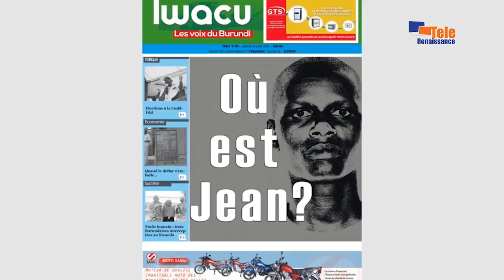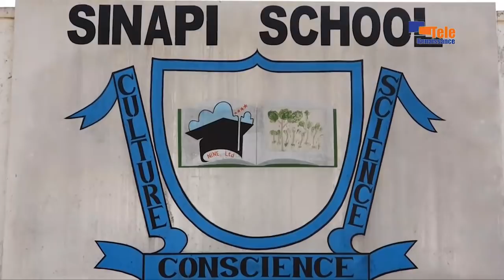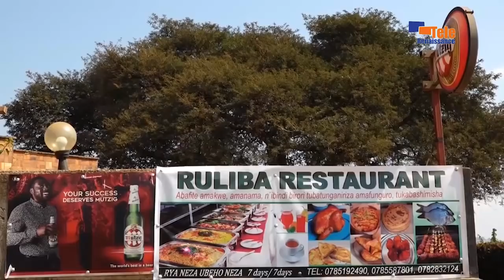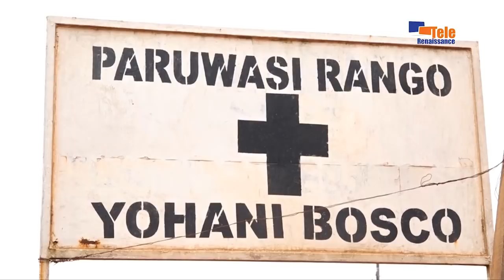AMAKURU YO KU WA 22.07.2020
Ugufashanya ni kimwe munyishu z'ingaruka z'ikiza ca coronavirus kubarundi bahungiye mubumanuko bw'urwanda(Père Rémy Nsengiyumva)

Ntaco abarundi bokwitega ku nama nkenguzamateka mugihe ivuye mumatora atizewe n'igice kinini c'abarundi(J Marie Ntahimpera)